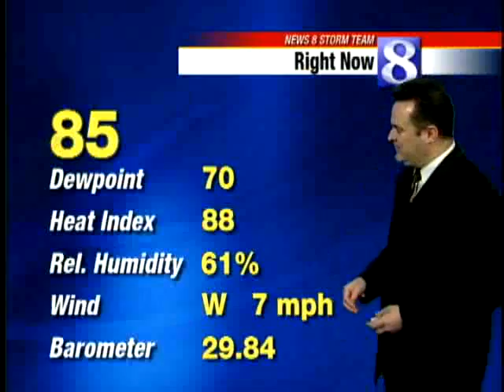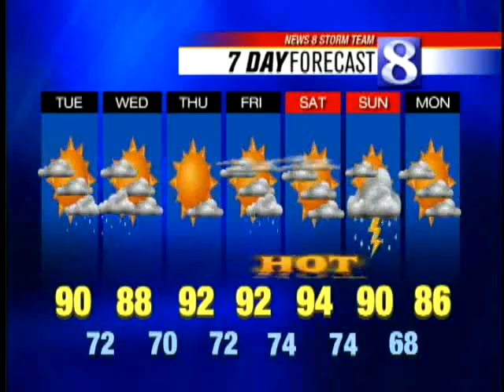Watch Matt Ritter's Forecast